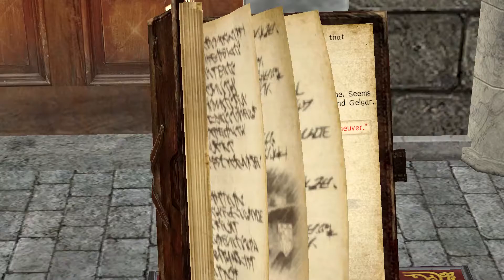Attack on Titan 2 | #26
It seems Erwin has some idea who was inside the Female Titan...